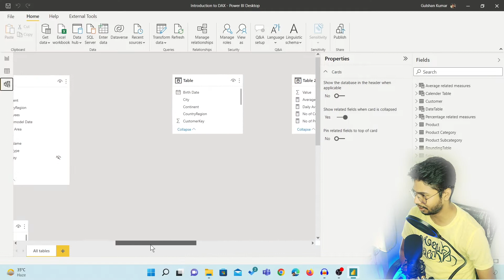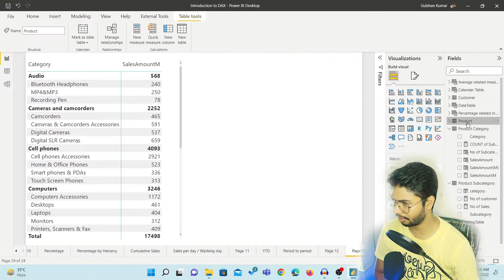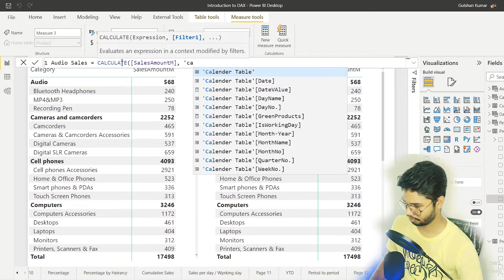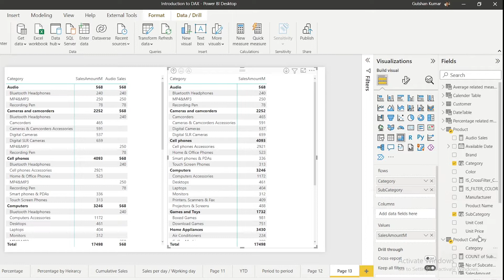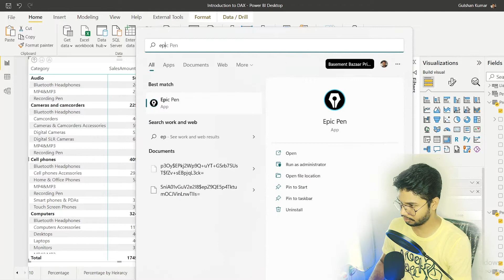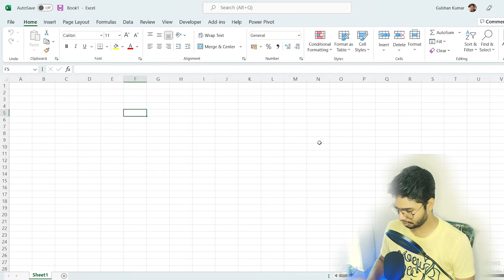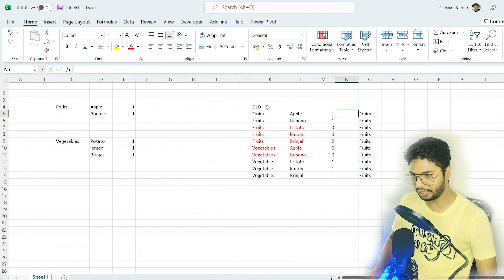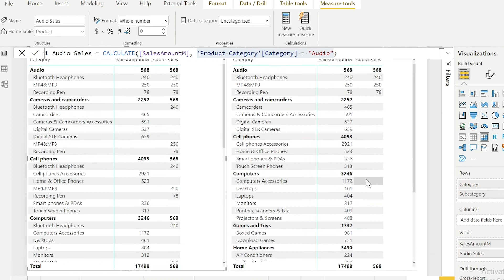Auto Exist in Power BI DAX in Hindi | Data Modelling in Power BI | Normalisation & De-Normalisation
AutoExist is a concept which is hidden in DAX, In this video, you will be going to understand What is Auto-Exist and